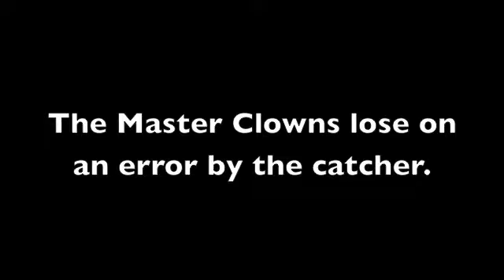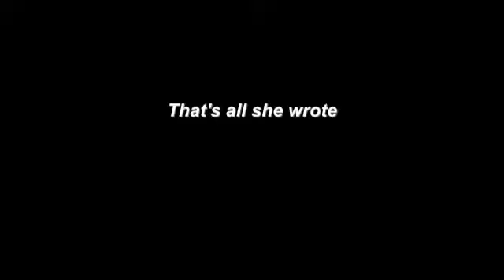235 Baseball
Game 2